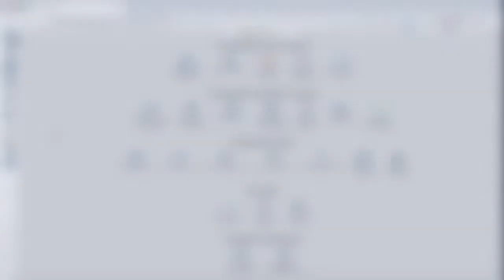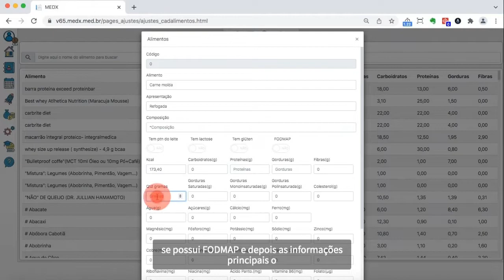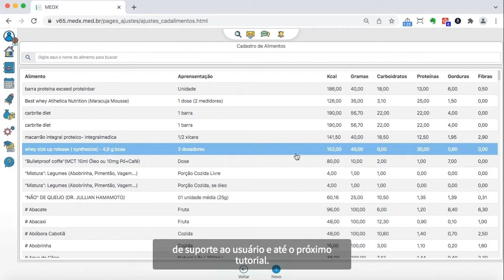Cadastrando novos alimentos para área de nutrologia/nutrição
Tutorial da área de cadastro de alimentos do módulo de configurações do MEDX, plataforma em nuvem de gestão de atendimento médico.